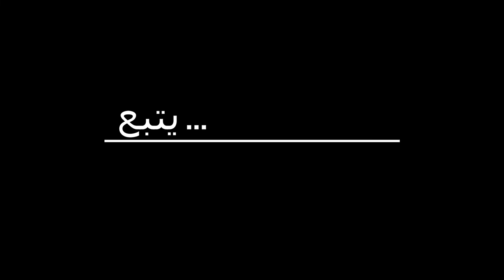دايزي ستاند الون - الحصول على البطاقة والذهاب الى المستودع تحت الأرض الجزء 1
@ArabGamesNetwork   اوبن وورد  سرفايفل بي سي بلي 4 survival pc gaming video online openworlds